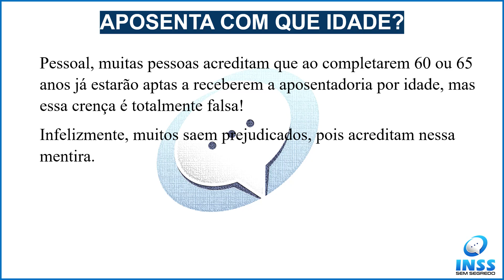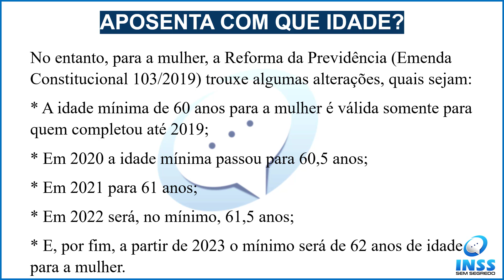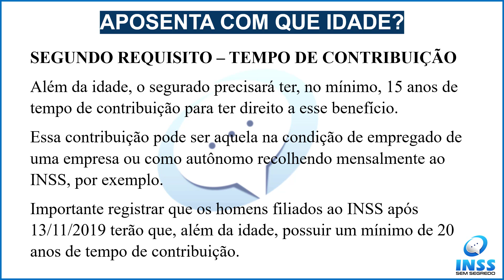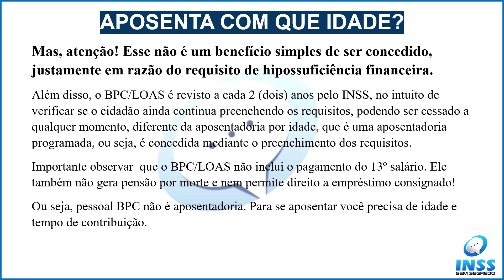APOSENTADORIA POR IDADE DO INSS EM 2021. COM QUANTOS ANOS POSSO ME APOSENTAR?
Nesse vídeo você ficará sabendo sobre a aposentadoria por idade em 2021. Sabe o que mudou depois da reforma da previdência? As novas regras da aposentadoria por idade do inss.

Muitas pessoas acreditam que ao completarem 60 ou 65 anos já estarão aptas a receberem a aposentadoria por idade, mas essa crença é totalmente falsa!
Infelizmente, muitos saem prejudicados, pois acreditam nessa mentira.

Quais são, então, os requisitos para aposentar por idade?

Em resumo, para o Instituto Nacional do Seguro Social (INSS) são necessários dois requisitos:

PRIMEIRO REQUISITO – IDADE

Para o homem continua sendo o mínimo de 65 anos de idade.

No entanto, para a mulher, a Reforma da Previdência (Emenda Constitucional 103/2019) trouxe algumas alterações, quais sejam:

* A idade mínima de 60 anos para a mulher é válida somente para quem completou até 2019;

* Em 2020 a idade mínima passou para 60,5 anos;

* Em 2021 para 61 anos;

* Em 2022 será, no mínimo, 61,5 anos;

* E, por fim, a partir de 2023 o mínimo será de 62 anos de idade para a mulher.